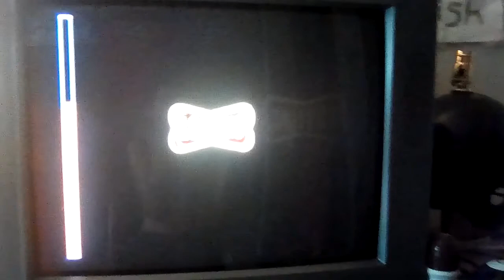The end of this bracket is near!: Ecw tournament part 16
Almost 20 episodes!